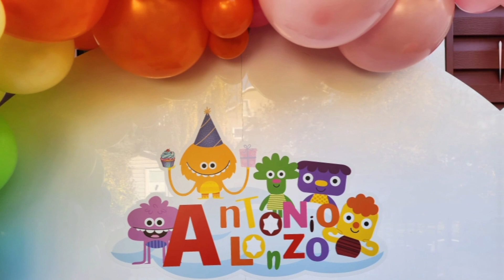Supersimplesong theme birthday party | kids birthday party | Decoration for kids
Supersimplesong theme birthday party | kids birthday party | Decoration for kids @dreampartydecorbysami5493